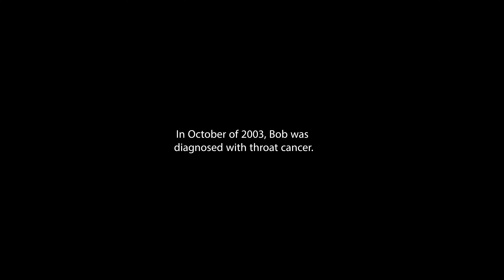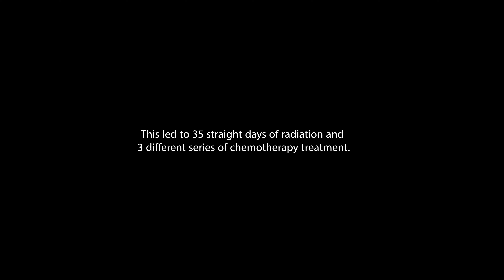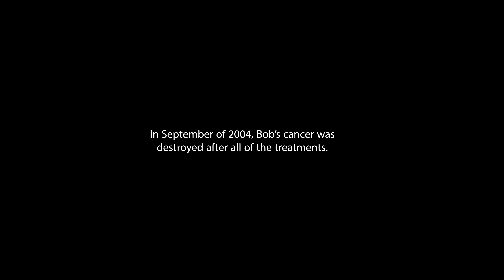Cancer Crusader: A Short Documentary About Bob Voglin